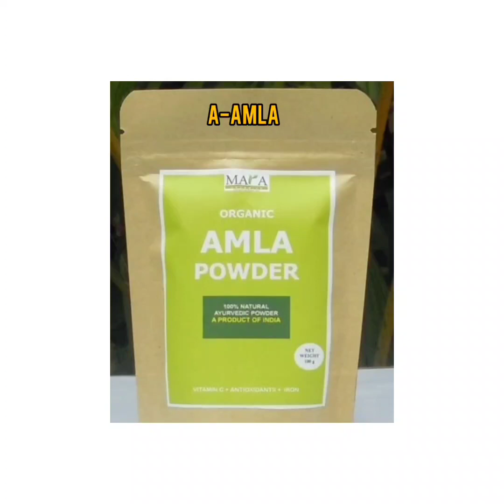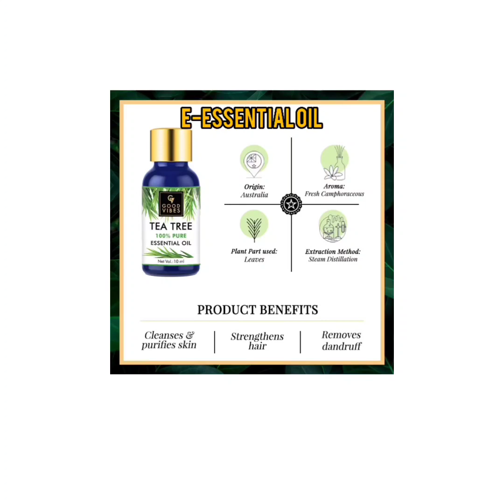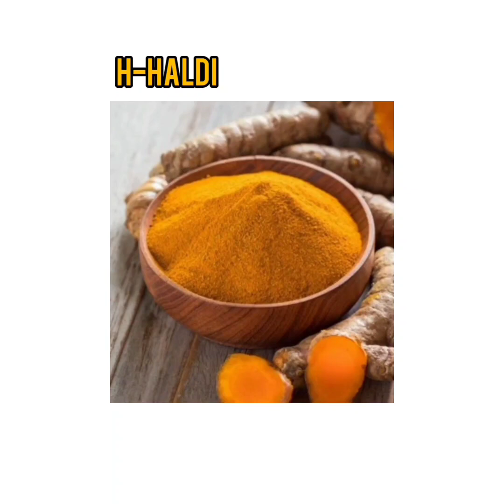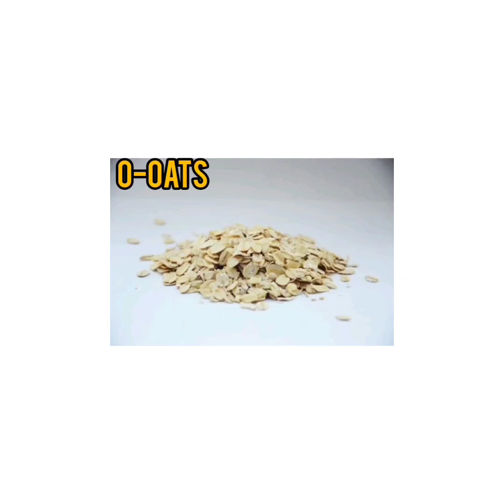A to Z diy list|| A To Z challenge ||Alphabetical order challenge||Upasana Akanksha 3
Hello everyone,

फ्र्फ्र्र्ड

Hope you will like this video and you found this video helpful 🙏🙏

I only feature product I like, or want to try. The products are used in this video purchased by me.

Upasna Akanksha 🙏

Jai Hind 🇮🇳